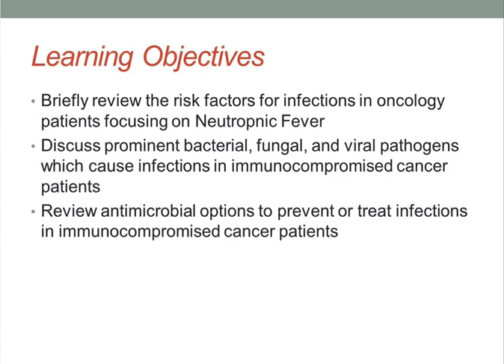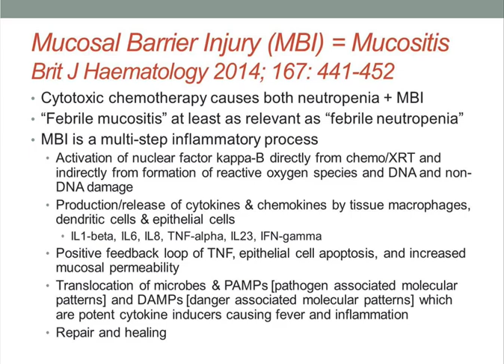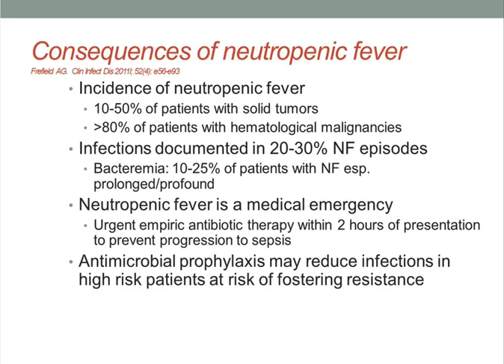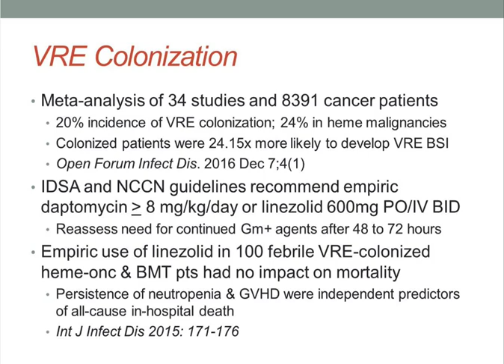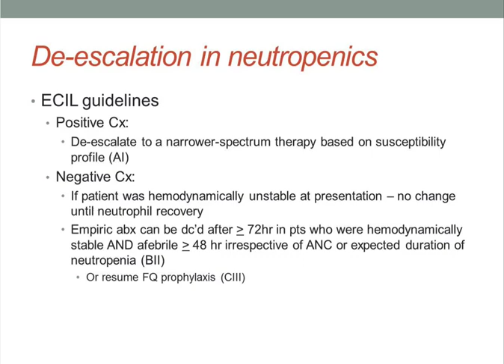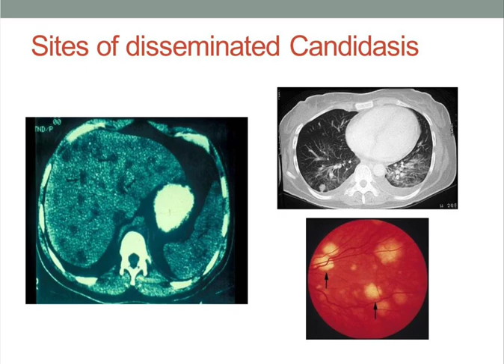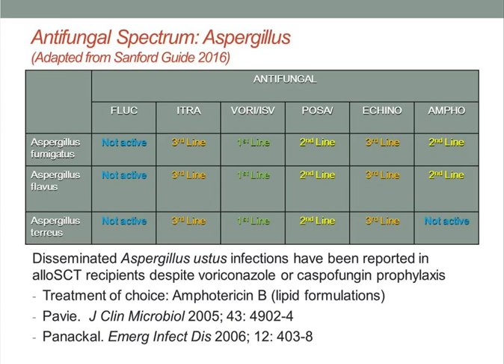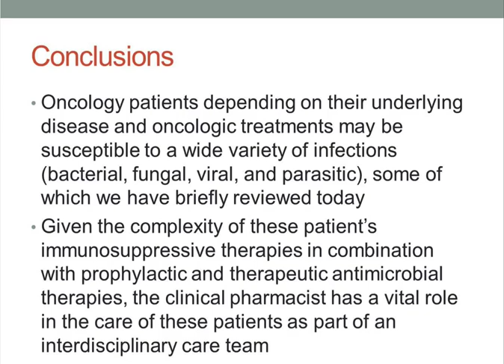Neutropenic Fever in the 21st Century -- Rod Quilitz, Pharm.D.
Dr. Quilitz discusses the risk factors behind neutropenic fever. He then discusses prominent bacterial, fungal, and viral pathogens which cause infections in the immunocompromised cancer patient. Lastly, he discusses antimicrobial options to prevent or treat opportunistic infections in these patients.